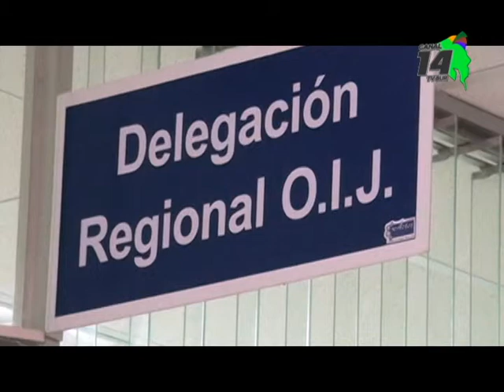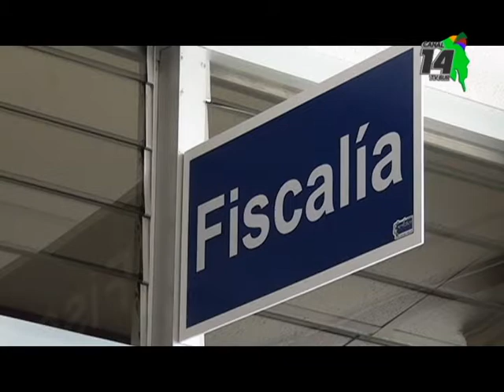Fiscalía de Pérez Zeledón tramita dos denuncias por supuesta estafa en contra del tío de Keylor Nava